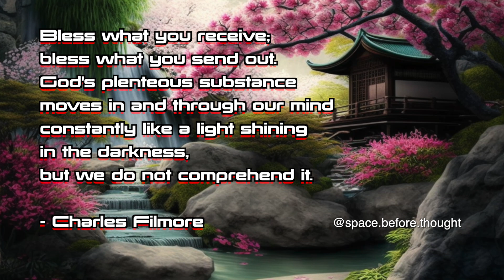Unlock Your Full Potential with Subconscious Programming Meditation | 5 hz Theta ✨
º . ⚬
✝︎... 5 Hz Theta Meditation 🌊

Use this 5 Hz Theta meditation to drift into a deep meditation to reprogram your subconscious for your desired good.  Imagine the best for your self, and others and watch it externalise itself in your world!

This track is excellent for use as a daytime or evening meditation to boost energy, enhance visualisation, and inspire new intuitive ideas. ⚡️

If you like what you hear and would like to support this channels growth, then donations are greatly appreciated and will be reinvested.
No Youtube mid-roll ads are set for these videos, so you be assured of a peaceful meditation.

This Theta meditation sound is designed to put you into a deep meditative state.
Theta Isochronic Tones are perfect for Deep Relaxation, Meditation, Prayer, Visualisation, Lucid dreaming and Astral Projection.

- Commit to at least 5 - 10 minutes for brainwaves to shift and synchronise.
- Use Low sub level volume with headphones.  The tone doesn’t need to be very loud for it to work.
- Integrate your favourite wave into your daily schedule for noticeable results.
- Reprogram your subconscious with positive thinking and expansive ideas

Listen to binaural beats on a low volume level using stereo headphones to achieve hemi synchronisation.
Don't use meditation music while working or driving.
Relax, and let go.

MY LINKS:
Art :::

My Favourite Books:::::::
- The NEVILLE GODDARD Book Collection
- JOSE SILVA Mind Control Method Book
- JOSEPH MURPHY The Power of the Subconscious Mind
- NAPOLEON HILL Think & Grow Rich
- CHARLES HAANAL The Master Key System
- CHARLES FILLMORE Prosperity
- JAMES ALLEN As a Man Thinketh
- CATHERINE PONDER The Dynamic Laws of Prosperity
- FLORENCE SCOVEL SHINN Collected Works
- STUART WILDE Infinite Self
- US ANDERSON Three Magic Words
- IT WORKS!
- ROBERT MONROES Journey's Out The Body

Recommended Products:::::
- Halo Sleep Mask
- Bluetooth Sleep Mask with Headphones
- SHURE Aonic 215 Earphones
- SONY Noise Cancellation Headphones
- Chakra Tuning Fork Set
- Magicteam Sleep Sound White Noise Machine
- Koshi Aria Tuned Wind Chimes
- Exelme Night Light Projector